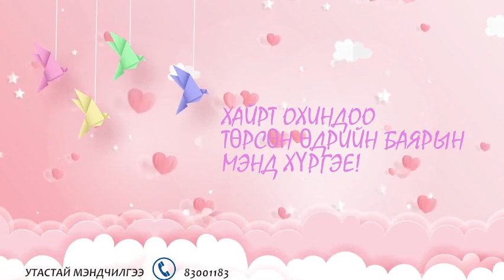Хамгаас хайрт бага охин 💖Дөлгөөндөө💖 хайрт ээж Тунгалагаас нь илгээсэн мэндчилгээ 🥳👏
Хамгаас хайрт бага охин 💖Дөлгөөндөө💖 төрсөн өдрийн баярын мэнд хүргэе. Сайхан охиндоо хязгааргүй их хайртай шүү гээд хайрт ээж Тунгалагаас нь илгээсэн мэндчилгээ 🥳👏😊👍
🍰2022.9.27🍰